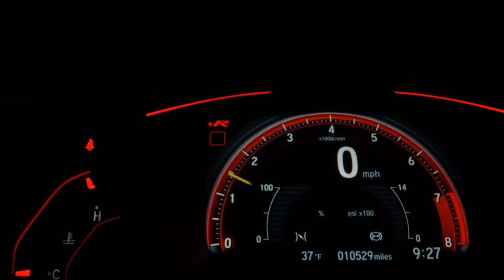RENAULT DUSTER - 2019 - Santo André/SP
Dados do Veículo
Veículo: RENAULT / DUSTER 1.6 16V SCE EXPRESSION
Ano: 2018/2019
Combustível: FLEX
Portas: 4 PORTAS
Câmbio: Manual
Cor: BRANCA
KM: 77.000

✅ Air Bag
✅ Alarme
✅ Ar Condicionado
✅ Ar Quente
✅ CD Player
✅ Desembaçador Traseiro
✅ Direção Hidráulica
✅ Freio ABS
✅ Travas Elétricas
✅ Vidros Elétricos
✅ Limpador Traseiro
✅ Trio Elétrico